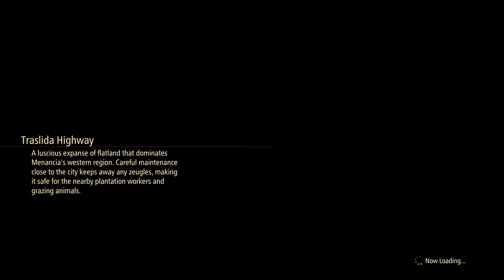Tales of Arise Story Mode Gameplay Walkthrough No Commentary Part 13